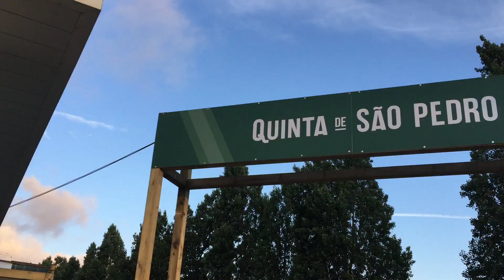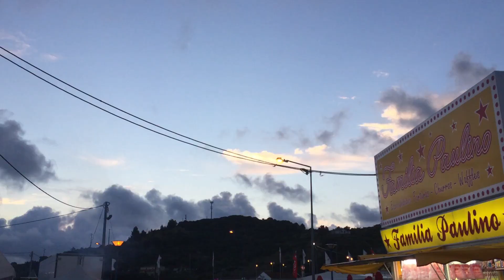Feira de São Pedro 2018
Ainda tem dois dias para aproveitar a Feira de São Pedro que este ano comemora 725 anos e e conta com 370 empresas e outras entidades com várias exposições de produtos e serviços, animação de rua, restaurantes, música, divertimentos, tasquinhas, artesanato e bares.